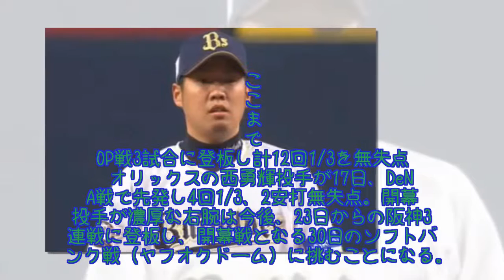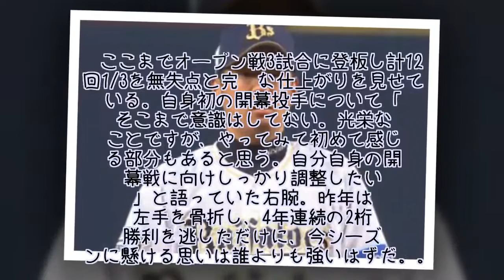オリックス西が4回1/3無失点の好投 初の開幕投手に「そこまで意識はしてない」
オリックスの西勇輝投手が17日、DeNA戦で先発し4回1/3、2安打無失点。開幕投手が濃厚な右腕は今後、23日からの阪神3連戦に登板し、開幕戦となる30日のソフトバンク戦（ヤフオクドーム）に挑むことになる。